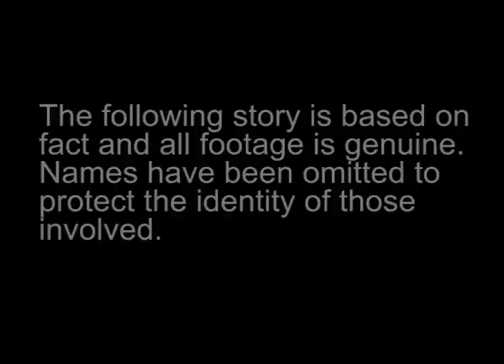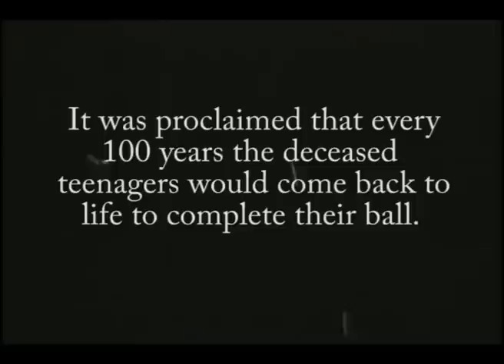The Daleside School Tragedy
The curse of the Zombie Prom originated from the tragedy of Daleside School when a fire took the lives of many children.  This video tells of the myth that has haunted Bar Non and Southport for over a century.

Video edited by ShowOff.